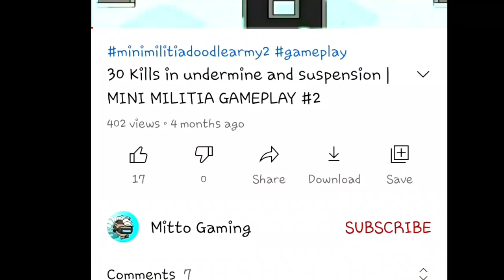Jack🎃 In Mini Militia!! | Mini Militia Gameplay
Hello guys:)
Welcome back to the another new gameplay video of mini militia.